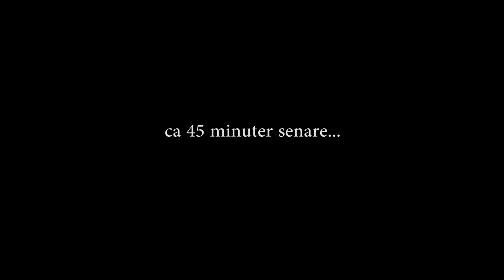figgehn testar Squad | Detta var inte så lätt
figgehn testar Squad, en ganska realistisk shooter av skaparna bakom Battlefield 2 modden Project Reality